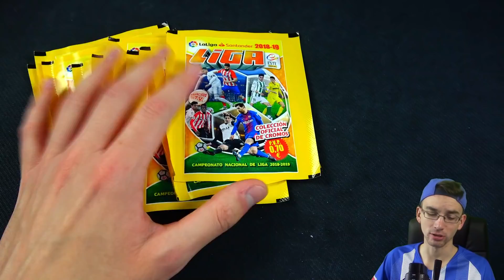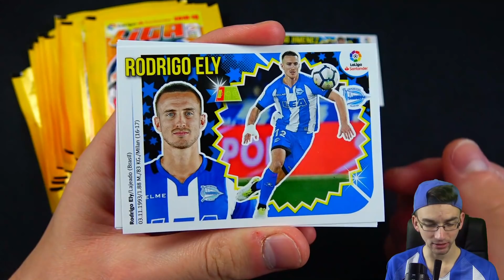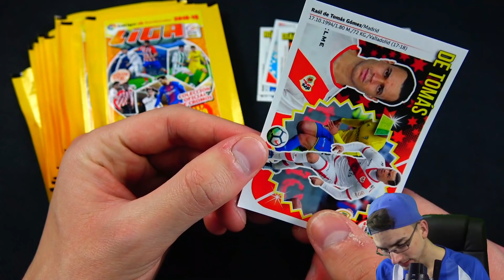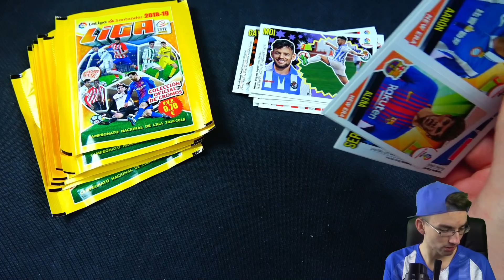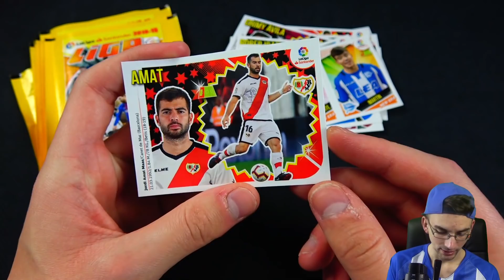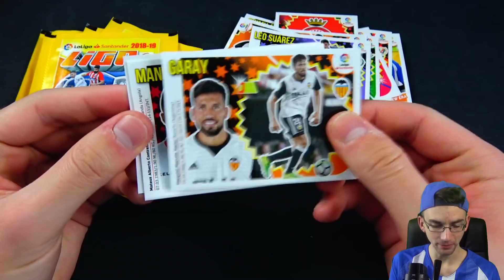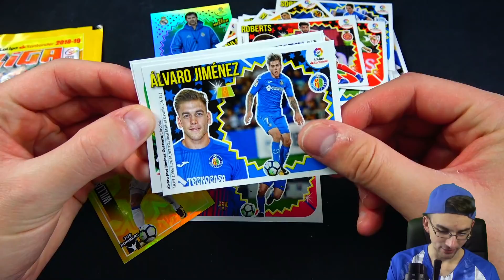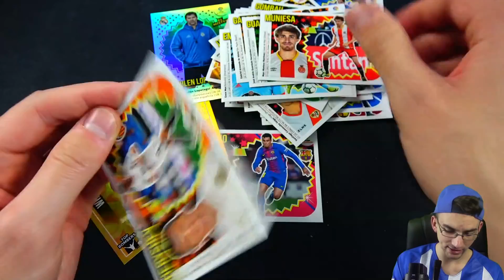ROAD to MESSI! 😱🔥 Panini LA LIGA STICKER 18/19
► Panini La Liga Este 18/19 Sticker Road To Messi Deutsch German PacksUnited Unboxing Opening ✘Letzte Würfel Challenge ✘Display WM 2018 Sticker Unboxing ✘FIFA Mobile ✘Instagram: PacksUnited96

euer PacksUnited

Kein Problem! Hier ist mein Postfach:
Adresse:
PacksUnited
Postfach 11 23
16794 Fürstenberg

★ Panini (Kooperationspartner)